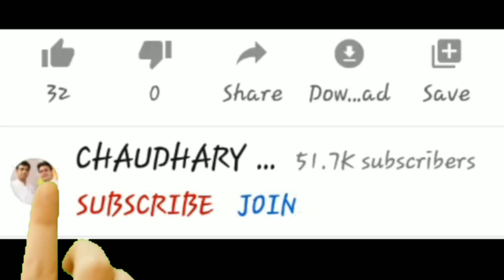Mujhe Mil Gaya Bahana Teri Deed Ka | Tutorial On Harmonium With Music Part by Lokendra Chaudhary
Mujhe Mil Gaya Bahana Teri Deed Ka | Barsat Ki Raat | Tutorial On Harmonium With Music Part by Lokendra Chaudhary.

BOYA BY-M1DM Dual Lavalier Universal Microphone with a Single 1/8 Stereo Connector for Smartphones DSLR Cameras Camcorders

Maono AU-A04TR USB Condenser Cardioid Microphone Kit with 192KHZ/24BIT Sampling Rate for Podcast and PC

Dell Inspiron 15 5593: 10th Gen Core i5-1035G1, 256GB SSD, 8GB RAM, 15.6" Full HD Display, Backlit Keyboard, Windows 10

Canon PowerShot SX540HS 20.3MP Digital Camera with 50x Optical Zoom (Black)

Canon PowerShot SX430 IS 20MP Digital Camera with 45x Optical Zoom (Black)

Ye Zindagi Usi Ki Hai (Old Song Lata Ji) Tutorial on Harmonium